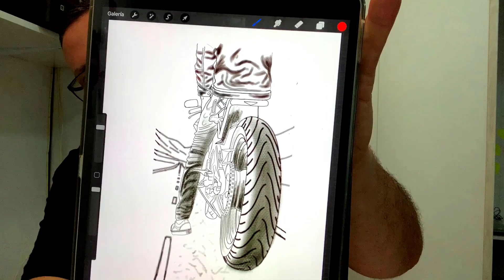COMO APRENDER A TATUAR ( PASO A PASO ) TATUAJE de MOTORISTA ✅tattoo fort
Descripción del curso online
¿Te gustaría conocer los pasos para convertirte en un tatuador? Entonces, este curso es para ti.  Sin importar tu edad, experiencia o conocimientos, por medio de este curso te enseñaré desde cero sobre este mundo de la tinta. Al terminar el curso, tendrás las habilidades necesarias y los conocimientos básicos para incursionar en este mundo de colores y arte.

¿Qué voy a aprender?
Aprenderás cuáles son los pasos necesarios y cómo realizarlos para iniciar en este arte de la tinta, los tatuajes.

¿A quiénes está dirigido?
Tatuadores, personas qué desean iniciar en el mundo del tatuaje o público en general.

✅ ¿Necesitas Material de tatuaje O Piercing? aqui el link de mi pagina